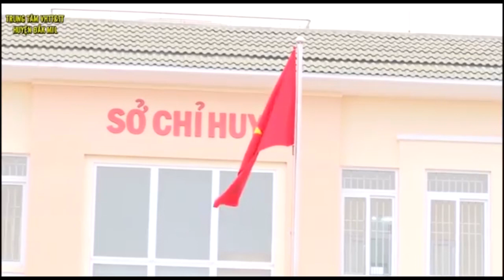GIÁ VLOGS | LỄ GIAO NHẬN QUÂN HUYỆN ĐẮK MIL NĂM 2020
Phóng sự lễ giao quân 2020 tại huyện dak mil do đài Truyền thanh - Truyền hình huyện Đắk Mil thực hiện.